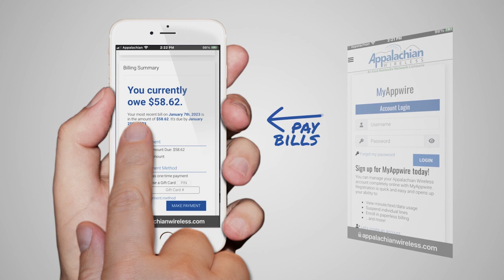Sensory-Safe Easter Egg Hunt Provides Fun for Children Despite the Cold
The City of Pikeville held a sensory-safe Easter egg hunt at Bob Amos Park on Saturday, April 8.  Despite the cold weather, football players from the University of Pikeville volunteered to help children hunt for eggs and meet the Easter Bunny.